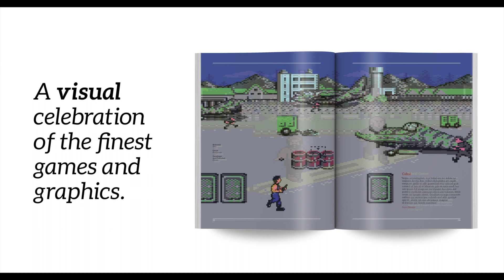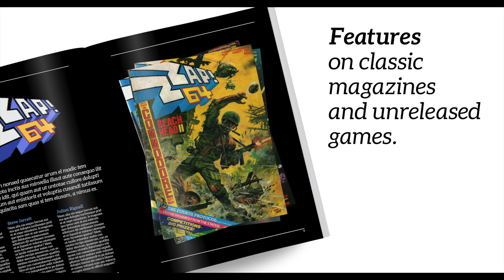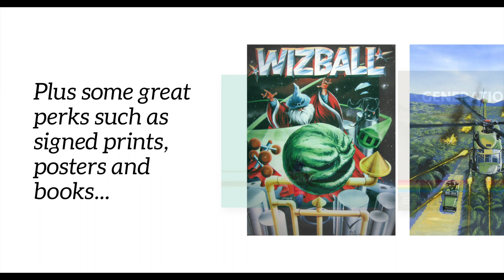LAUNCH VIDEO: Commodore 64: a visual Commpendium (Second Edition)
Launch video for Commodore 64: a visual Commpendium (Second Edition) which goes live on Kickstarter on 18/01/16. A book that celebrates the beauty of the greatest home computer ever made; the C64 and is packed full of the very best pixel art, photography, artist interviews and developer profiles.

Music used with the kind permission from Matt Gray and taken from his upcoming 'Reformation' album